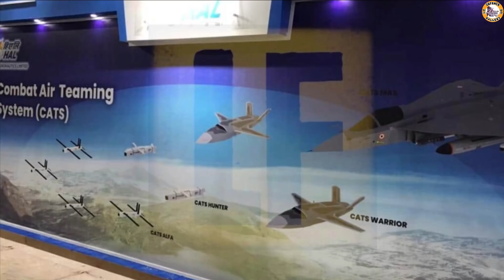HAL CATS Systems in Detail (Hindi) | The best Air system in the World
HAL CATS Systems in Detail (Hindi) | The best Air system in the World | HAL Wingman drone | CATS = Combat Air Teaming System